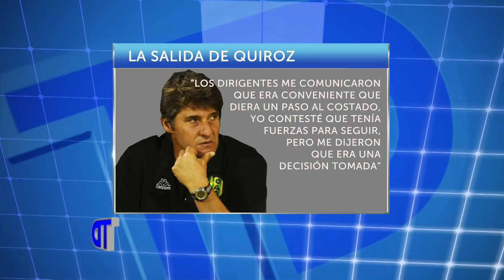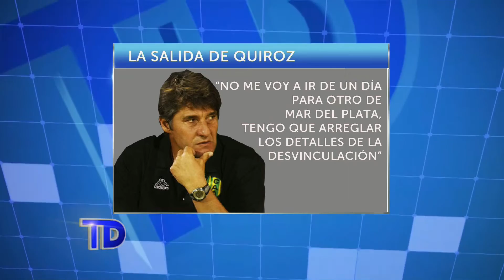Telediario | Aldosivi echó a Quiroz